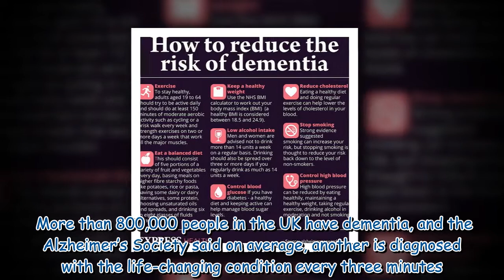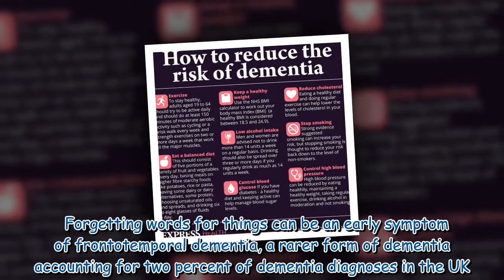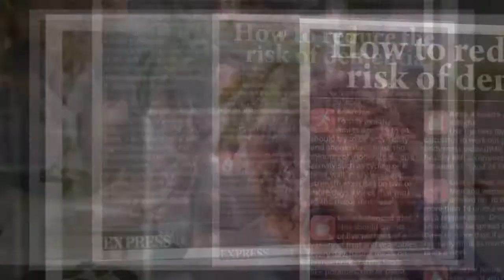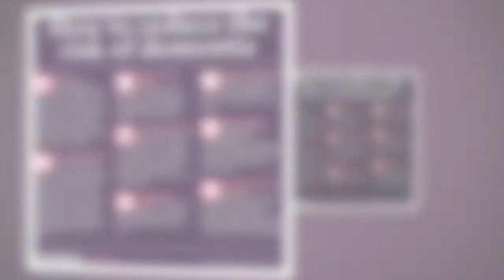Dementia symptoms: The warning sign in your speech you should never ignore